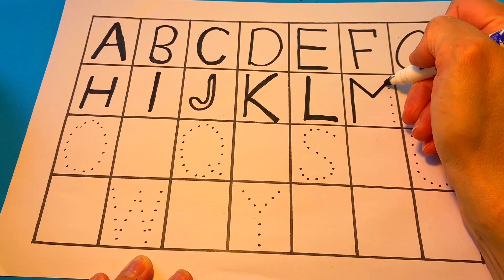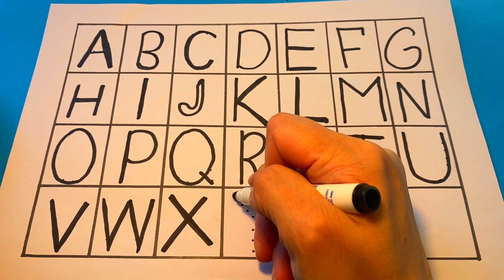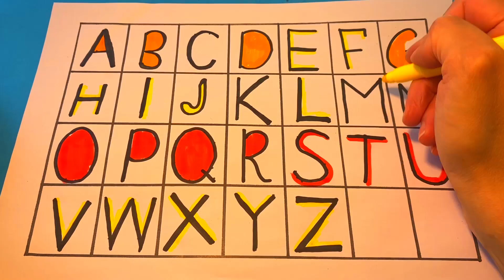Easy Draw and Paint Alphabet ABCD 알파벳 쓰기 alphabet song A to Z 유아와 아이들을 위한 점선따라 알파벳 쓰기